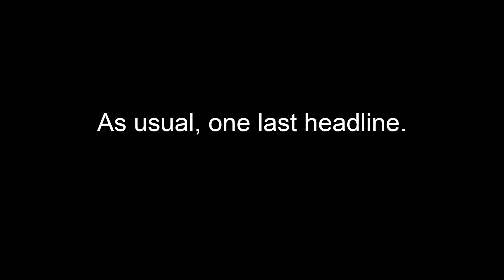MLB The Show 20 Road to The Show~2027 Offseason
These are the Offseason events for 2027.